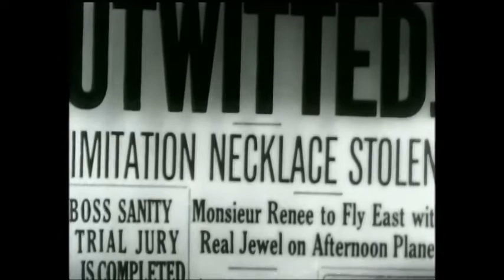4th Chapter - Death Rides the Sky (1950) P3of3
Dick Tracy (1950) Ralph Byrd